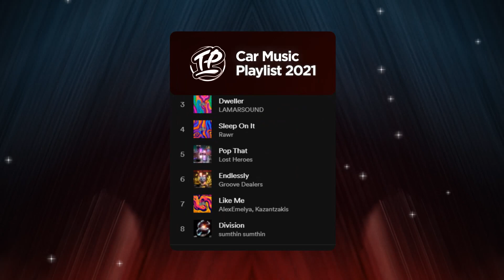Quix - Sweet Thing (Haan808 remix)